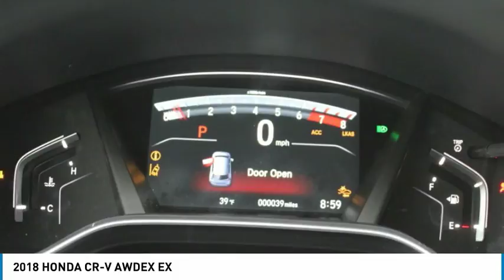2018 HONDA CR-V AWDEX Burlington WA 3981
2018 HONDA CR-V AWDEX EX

Sims Honda
1615 S. Goldenrod Road

You'll love this 2018 HONDA CR-V AWDEX. This is a wagon 4 door you'll want to take home. Call and get in touch with Sims Honda directly, and be the first to open the wagon 4 door door today!